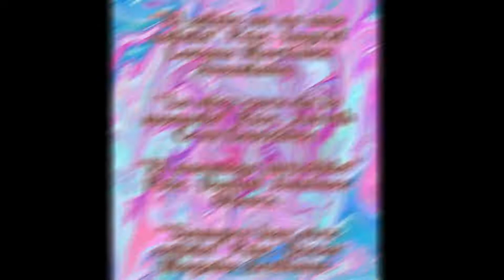4TA SEMANA DE PROMOCIÓN DE LA SALUD MENTAL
En la semana del 07 al 11 de octubre se impartieron conferencias a jóvenes de nivel secundaria abordando los temas de depresión y suicidio con motivo a la 4ta semana de promoción de la salud mental.